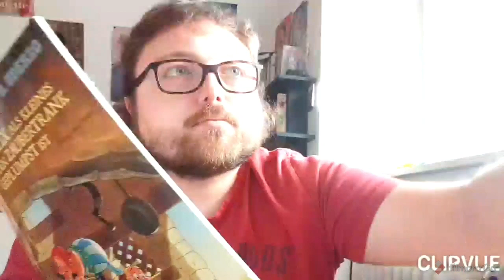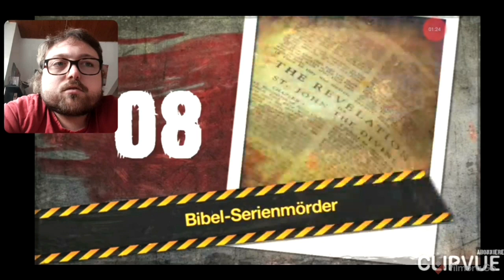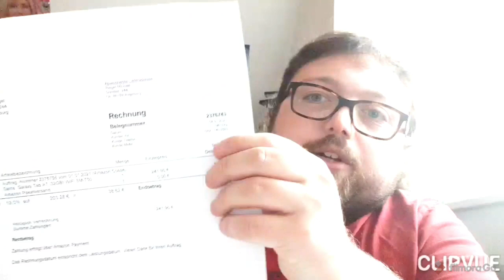Ich spare auf eine Beleuchtung (Kaffeeklatsch am Sonntag)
Seewolf25
Maxi Taxi 210
Maximilian Riegel
Mr. Max

Post kann man hier hin schicken:
Maximilian Riegel
Postfach 41 00 34
86067 Augsburg